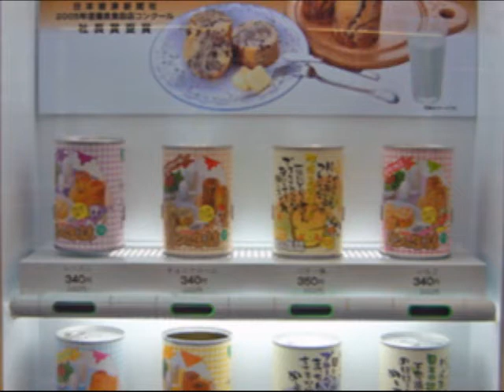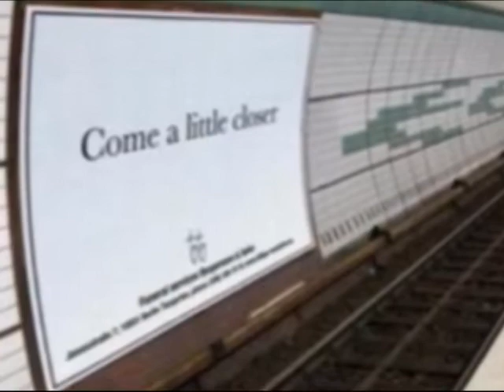Only In Japan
There is no way anywhere else in the world other than japan could come up with this stuff :)

Hope You all liked it :) show your mates if you did :D